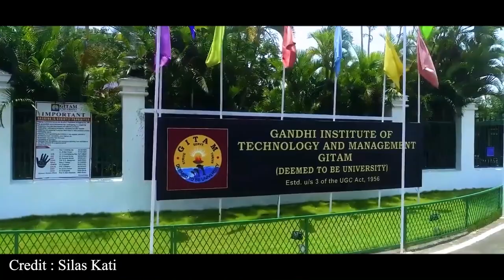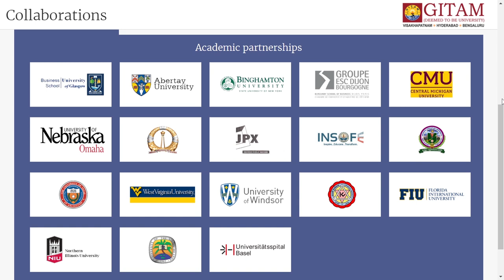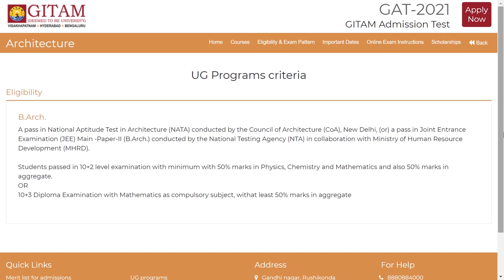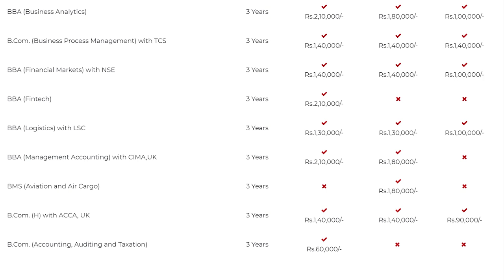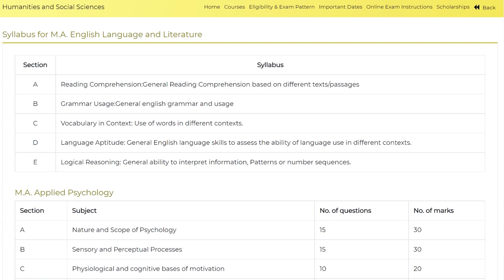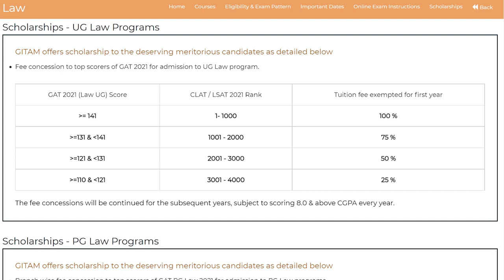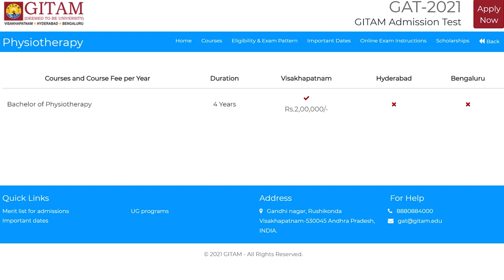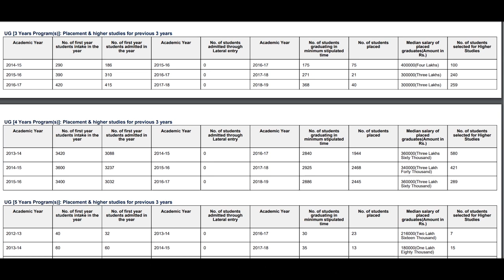All about GITAM University - Visakhapatnam in Telugu || Joshua Kamalakar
In this video you will get know Full details of GITAM University - Visakhapatnam. I hope you like this video, If you like this video click that like button, and If this information is useful to anyone Share to them, and tell your opinion on this video in the comment section and for more videos click that Subscribe button and press that Bell icon, so that you can never miss an update from us.